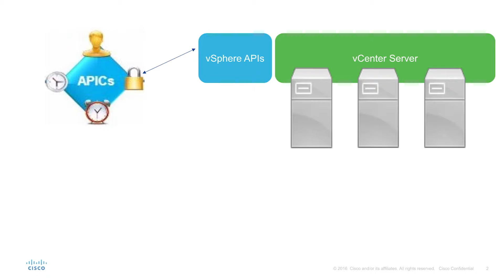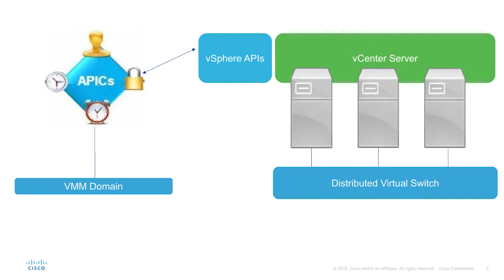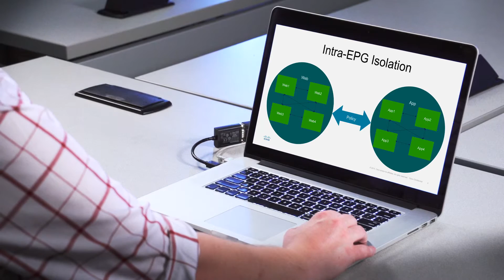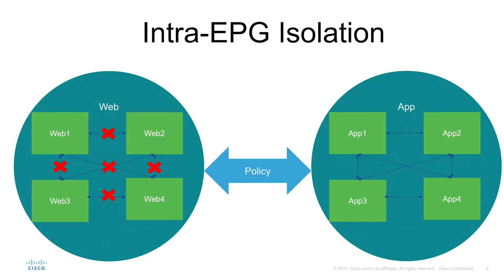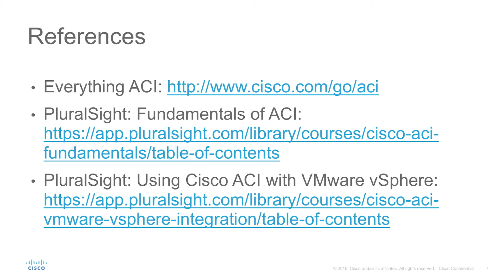ACI VMM Integration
Watch an overview of how ACI works with VMware, Hyper-V, and KVM with built in integration.